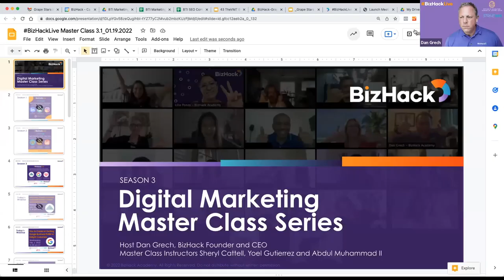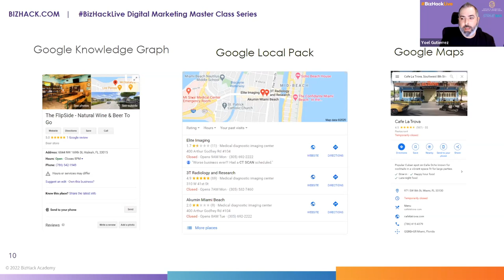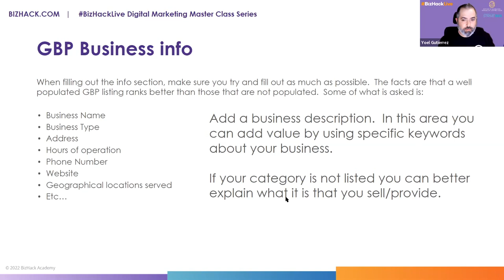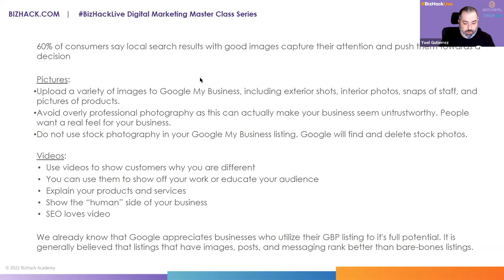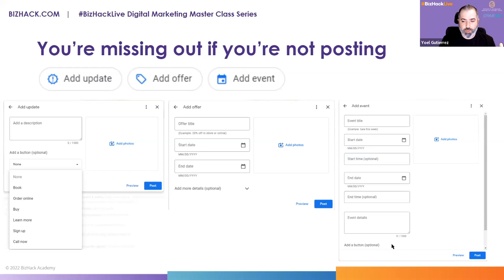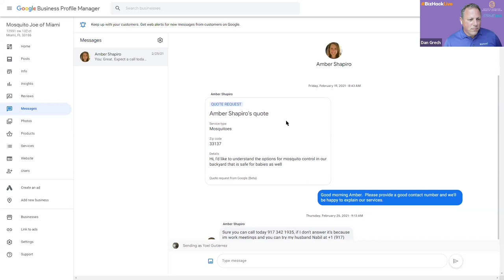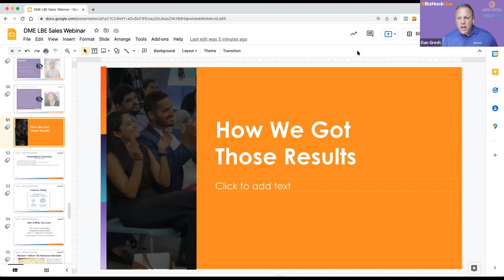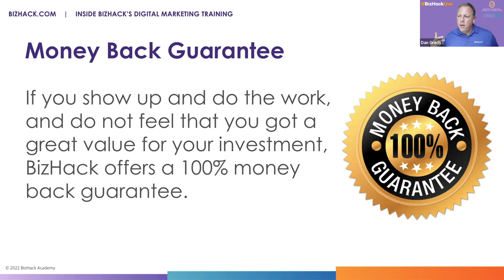Digital Marketing Master Class Series 3 - How to Create an Exciting Google Business Profile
Google Business Profile, formerly known as Google My Business, is an essential marketing tool for any business, especially those that serve a local audience. GBP is a core element of SEO. It’s where SEO and social media meet. SEO helps ensure you are near the top of the search results when customers Google information on your product or service.

Digital Marketing Training Academy

Some of our clients are professionals from Fortune 500 companies and startups, nonprofits and small businesses.